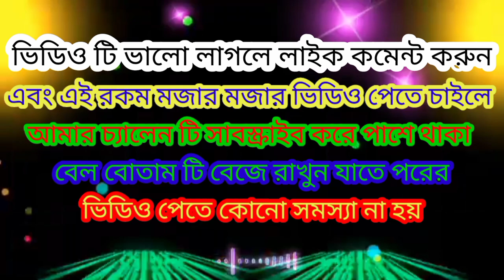আর্জেন্টিনা VS ব্রাজিল Football |গ্রামের ছেলে মেয়েদের ফুটবল খেলা |Village boys & Girls football game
আর্জেন্টিনা VS ব্রাজিল ফাইনাল | কোপা আমেরিকা ২০২2 | Football Bangla Funny Dubbing Mama Problem New

Shaolin Soccer Most Epic Scenes

সঠিক ভাবে পাওয়ার শুটিং করার কৌশল.. How to biomechanics football shooting দেখালেন কোচ আব্দুর রাজ্জাক

ফুটবল গোলের খেলা। গোল করার জন্য প্রয়োজন নিশাভেদে

পাওয়ার শুট করা। কিন্তু সঠিক কৌশল না জানার কারণে ফুটবলাররা বল মারেন এলো পাতারি ভাবে। দেশের জনপ্রিয় ফুটবল কোচ আব্দুর রাজ্জাক এবার দেখালেন কিভাবে বলের কোন স্থানে মারলে বল যাবে গুলির বেগে। এবং শট হবে নান্দনিক..

দেখুন তাহলে এবং অনুশীলন করুন বার বার .
A Video by: Sports Life Football

Neymar vs Argentina HD 1080i | English Commentary (16/10/2018) By Matan JR

Kylian Mbappe Top 10 OUTRAGEOUS Performances in 2022

Bangamata U19 Women's Int'l Gold Cup 2019: Bangladesh 2-1 Kyrgyzstan | All goals and Highlights

Bangladesh Football Federation (BFF) is the top national regulating body for football in Bangladesh. Recognised as Bangladesh's official body by FIFA and AFC, BFF represents the country in football related matters and is responsible for administration, promotion and regulation of football.

azijul official
পাতা খেলা
pata pata

ВЛАДИМИР ВЫСоцкий - про ФУТБОЛ. SHAOLIN SOCCER. КЛИП К ФИЛЬМУ - УБОЙНЫЙ ФУТБол

মানুষের বাড়িতে খেতে পরে বড় হ...